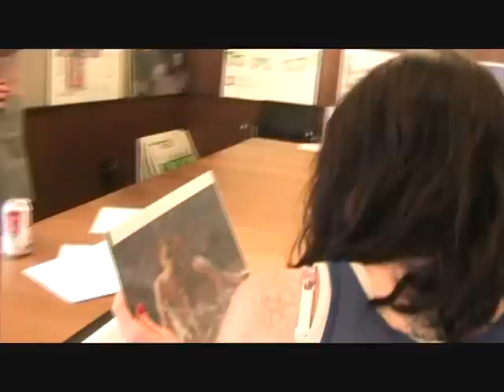The Green Girls Model Casting Call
-- CASTING CALL for Models @ TheGreenGirls.com's Bash Fashion Show!  Distributed by Tubemogul.